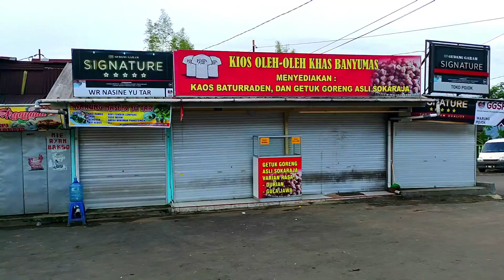Joging ke Baturaden! Berburu SUSU REMPAH dan MENDOAN BRINDIL LEGENDARIS! dhatu & moza the adventure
chanel ini menyajikan tentang hoby dan hiburan keluarga